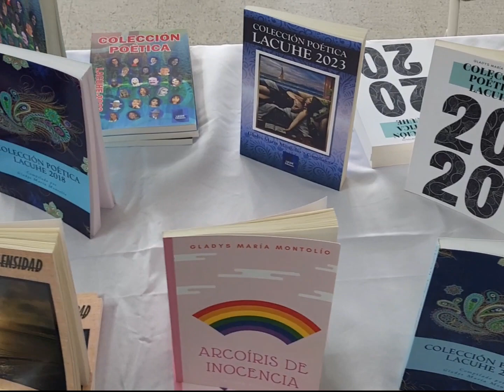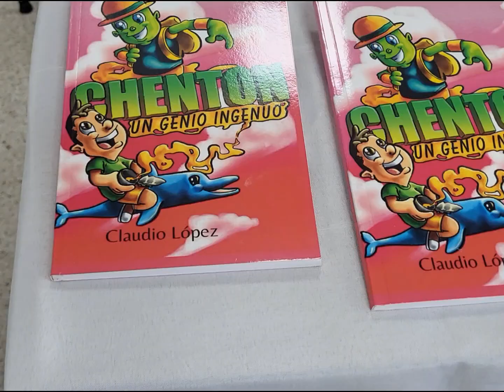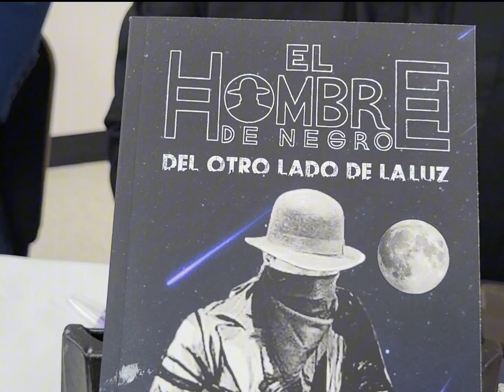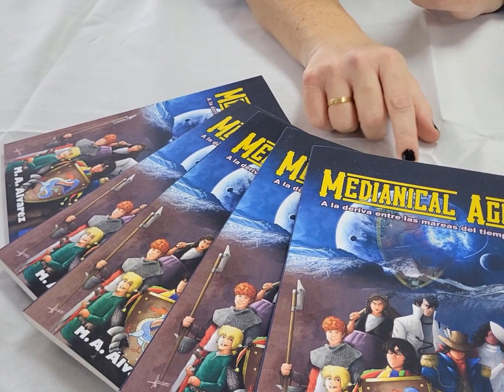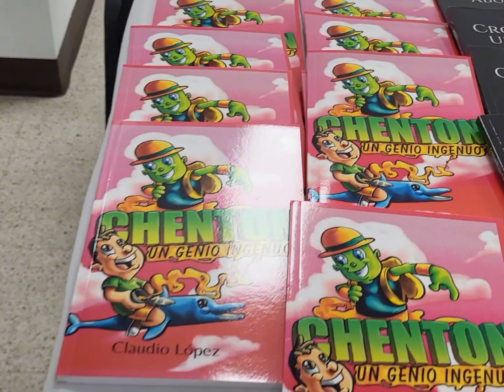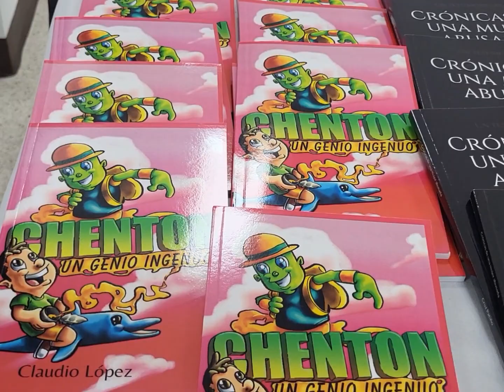Esto es la VII Feria del libro Lacuhe 2024